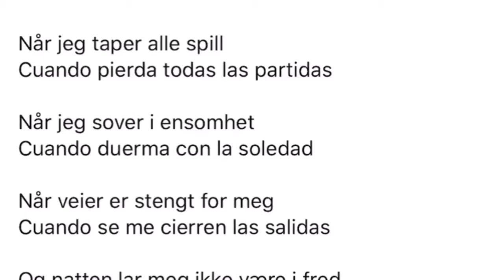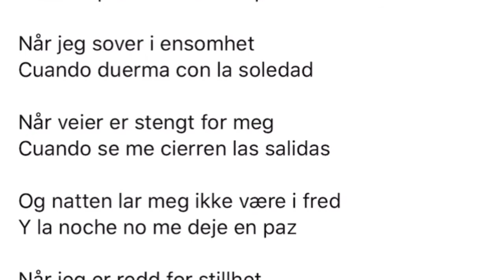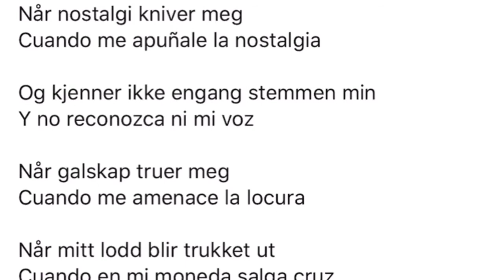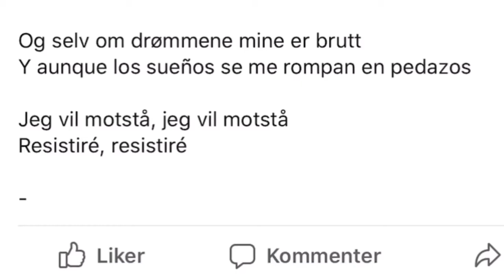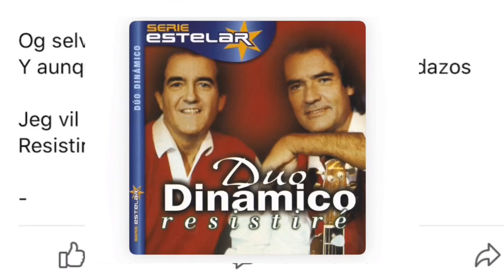Mérida 19/3-20 - 20:00h